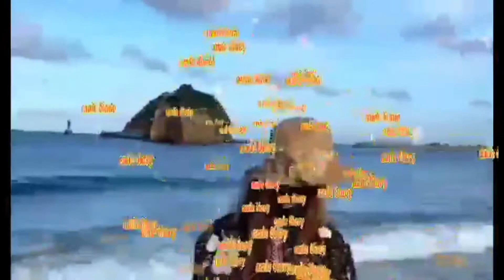paano gumawa ng kimpop traditional foods ng korean..